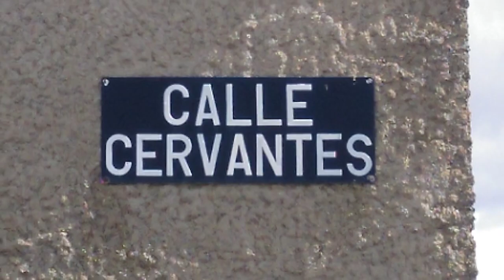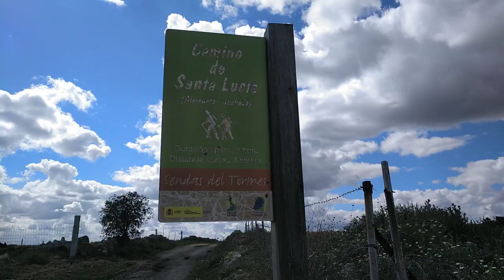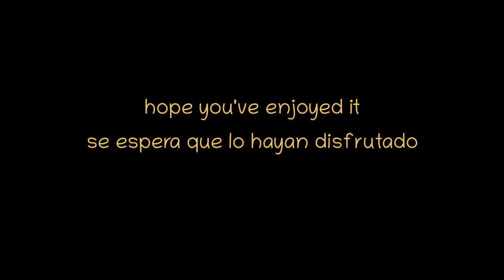Westward down-stream – Hacía el oeste con la corriente